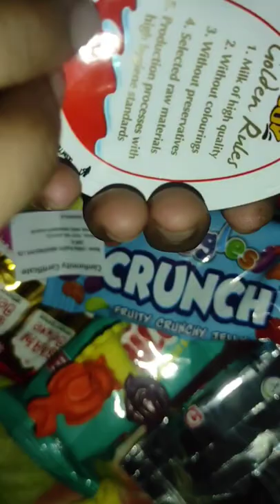kinder joy egg with surprise india k liye#shorts#shortvideo